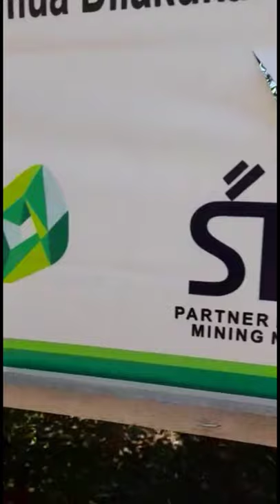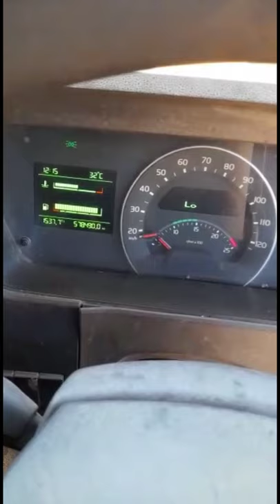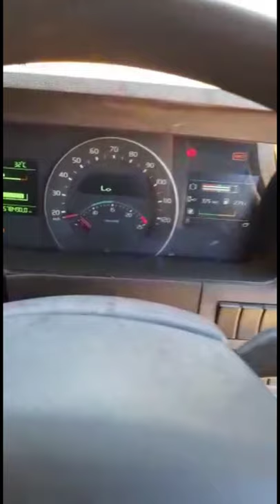INSPEKSI 3 UNIT TRUK VOLVO FMX 440 SEBELUM MASUK BURSA LELANG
Technical Specification – FMX 440

Wheelbase for 6x4R/6x6R 3500, 4000, 4300, 4600, and 4900 mm. Capacity of Front Axle is 9000 kg, rear is 32000 kg. Weight of Gross Vehnicle is 41000 kg and gross combination up to 70000kg.
Use Engine of Volvo D11A-370 Turbocharged, intercooler. With Max output : 370 hp (273 kW) @ 1600 – 19000 rpm and Max torque : 1650 Nm @ 1000 – 1400 rpm
Brake System – use Volvo Brake-ZV With Z-Cam Brake System. Dual circuit full air brake system with free asbestos brake lining.
Right hand fitted 315 liters steel fuel tank.
Costant frame width of 850 mm behind the cab made of high tensile steel. Section height 300. Flage widh 90 mm. web and flange thickness are 8 mm. all members are cold reveted. Inner liner thickness 5 mm installed standard.
Type options are 11.00R20, 12.00R20, and 12.00R24 Tube Tire, and also 13R22.5 Tubeless Tire.
Optional Accessoriesa are Sleeper cabin, Vertical exhaust, Volvo Engine Brake (EBR-VEB) with maximum 264W Breaking Power, Volvo Engine Dynafleet vechicle monitoring system
Trailer brake and electrical connection, Towing coupling device, and then dual air horn.